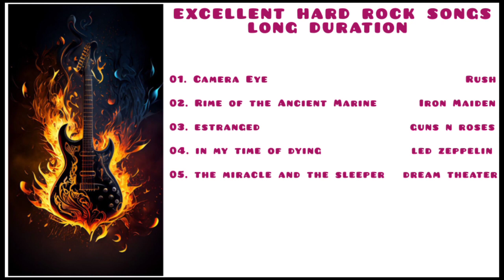EXCELLENT HARD ROCK SONGS LONG DURATION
Camera Eye Rush covered by Moving Picture Project
Rime Of The Ancient Marine Iron Maiden covered by Raphael Mendez
Estranged Guns N Roses covered by Juan The Beast
In My Time Of Dying Led Zeppelin covered by Gruhak
The Miracle And The Sleeper Dream Theater covered by Split Screen